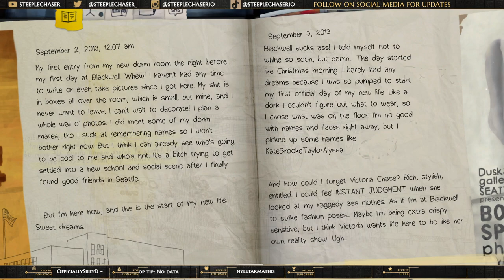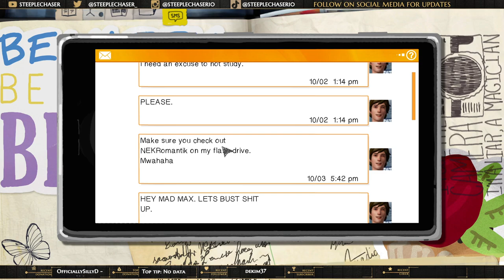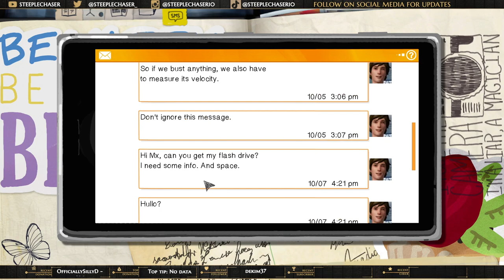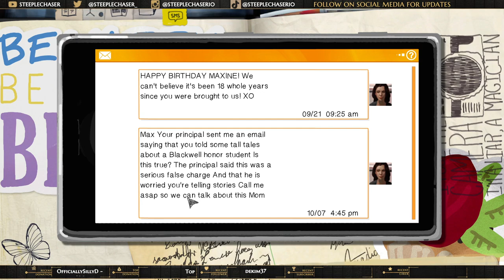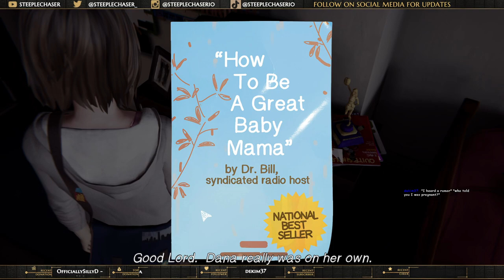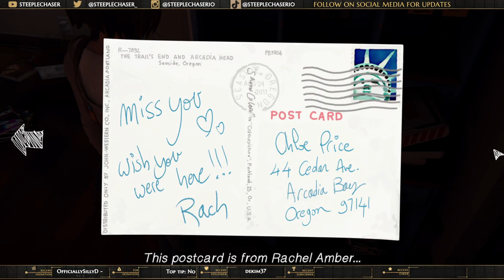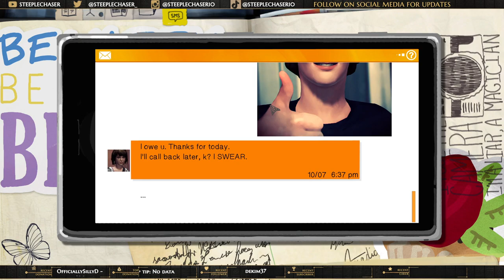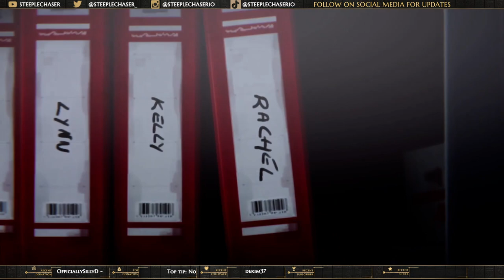Let's Play: Life is Strange Remastered (Part One)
VOD of the first entry in Let's Play: Life is Strange Remastered